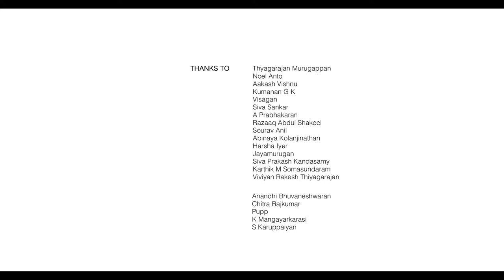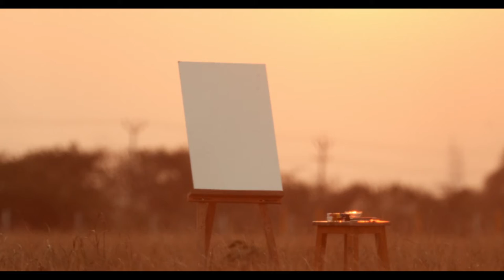the butcher and the artist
Dreams of a girl and a kid which occurs simultaneously on a morning.

Direction and Photography : Karthik Karuppaiyan.
Editing : Kaviyarasan .S.
DI Artist : Cutout Works - Rakesh Subu.
Cast : Aishwarya .M.S, Surya.